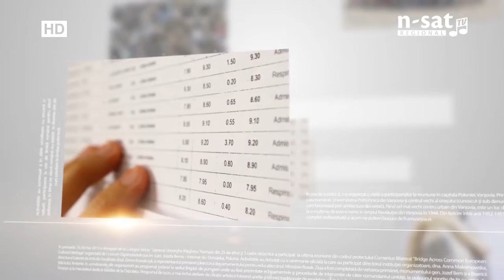EDUcația: Centenar: Victor Popescu, eroul emblematic